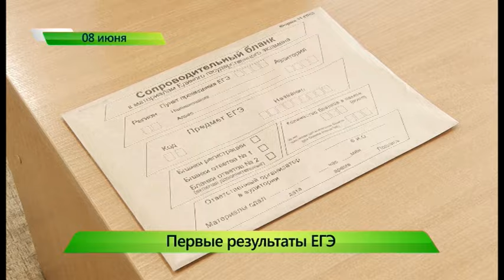Рост тарифов ЖКХ. ИК "Город" 08.06.2016